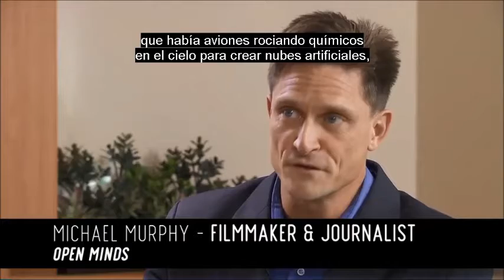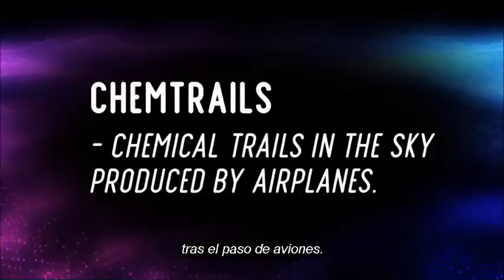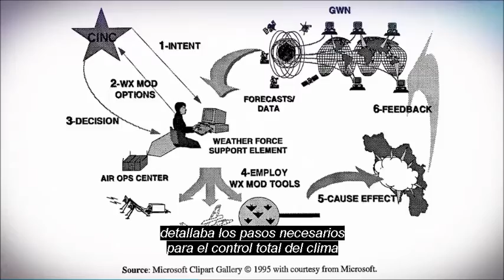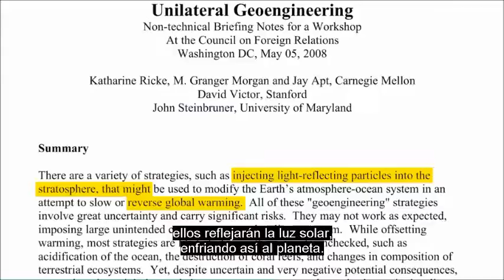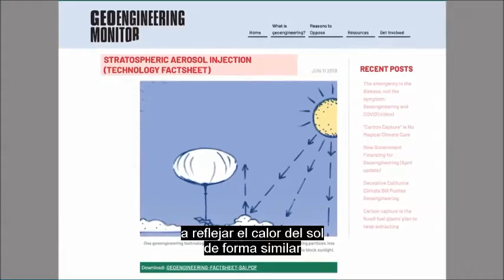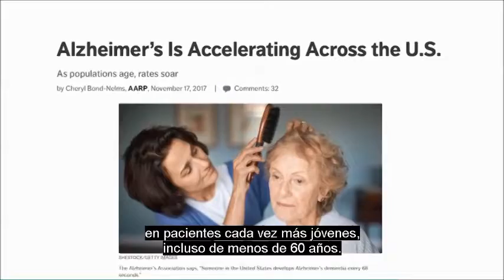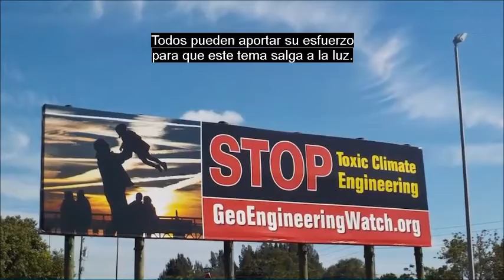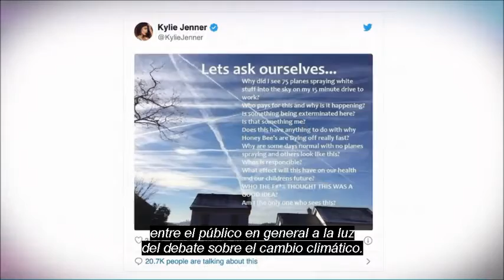Chemtrails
No hay peor ciego que el que no quiere ver